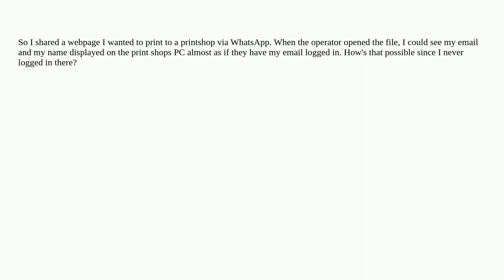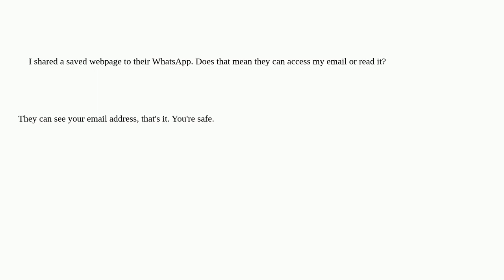Can the receiver of a saved wepbage I shared on chrome to Whatsapp access my mail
A special thanks goes out to the community

  chrome